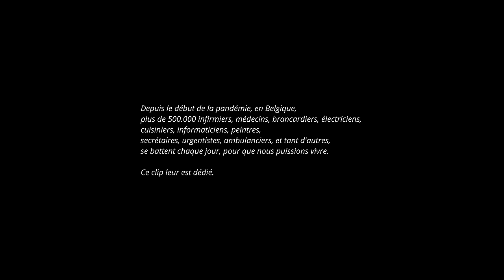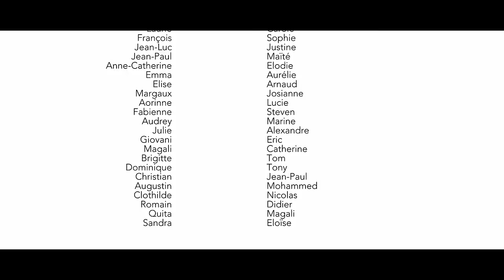SEQUOIA Trees, PT.2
- Sequoia Trees Part 2 - acoustic version of the first single of YKONS' EP « In Minor Circles», scheduled for release in October 2021.

Realized by Tom Delvaux
Produced by Ykons & Check Check Music Poduction
With the support and the precious collaboration of CHR Verviers East Belgium
Video by Tom Delvaux
Team: Jason Macca, Yann Vanchaze, Bérénice Lauwers, Renaud Godart, Frédéric Lex
Publishing : Team For Action
With Renaud Godart (singer) - Pit Loffet (piano) and Amandine Flandre (cello)

-SEQUOIA TREES-
Composed by YKONS and Thibaud Demey
Lyrics: Yann Vanchaze - Renaud Godart
Recorded by YKONS at Check Check Music Production
Mixed by Thibaud Demey
Mastering by Jett Galindo at The Bakery Mastering Studio (Los Angeles)
Label: Blue Milk Record

Management and booking: Quentin Verheyen, Sunny Weeks Production

YKONS is a belgian indie pop band.

Lyrics:
Stars were shining
Through my leaves
You are here with me
Turning my wishes into dreams
I can’t hear your voice
Anymore
It’s getting blurry
It will only remain in my sleep

You’re a great a liar
It’s starting to show
You will sure suffer
As you come closer and the world knows
I've been searching it for so long
The mighty liar
Painted in gold
Don’t believe in
The Liar
Painted in Gold

The sun lights up
And makes me fly
Over sequoia trees
The rain draws a path to the East
I don’t hear your voice anymore
You’re too far indeed
Joy is being sucked away from me

And you will sure suffer
When the whole world knows
What you’re up to